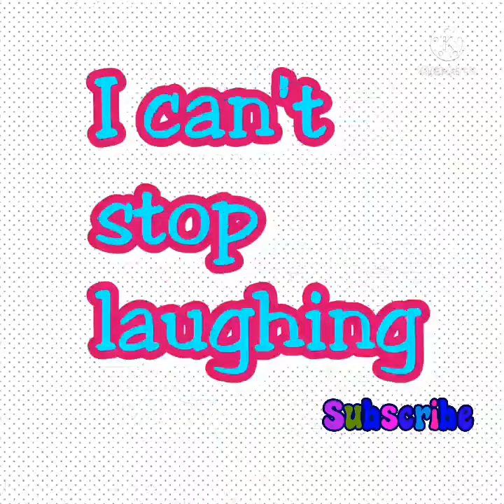Mapapatawa ka talaga nito//funny video